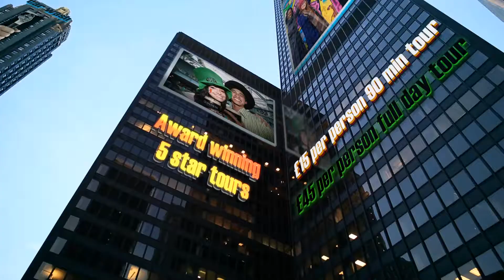www blacktaxitours com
Belfast taxi tours offering a unique chance to view the hot spots of The troubles and sign one of the epic peace walls.Plus we offer full day Game of thrones and Giants causeway tours.